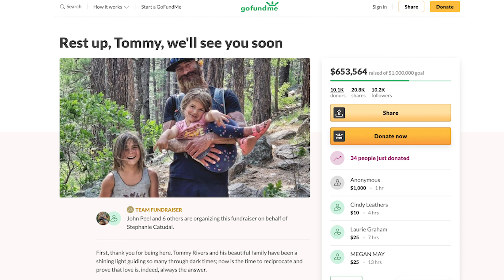Tommy Rivers Cancer Update: Cancer is Hard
Many of you may know that back in July we did a video on Tommy Rivers. You can view his account here:

In the summer of 2020 doctors found tumors in his lungs. Now, he's fighting for his life while the medical bills pile up. Watching a fellow runner - who is an absolute running MACHINE deteriorate as fast as he has made Rush and I decide to do something about it. We cover that in our video. And YOU can do something about it. Please donate to Tommy River's Go Fund me if you have the ability to do so.